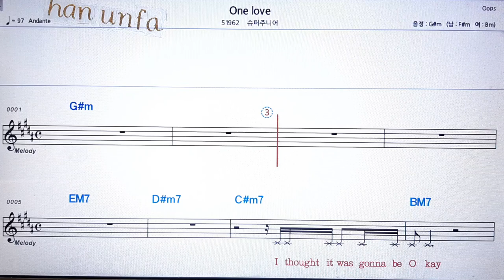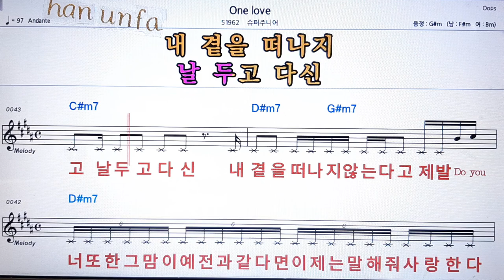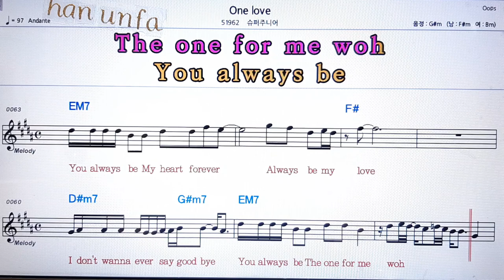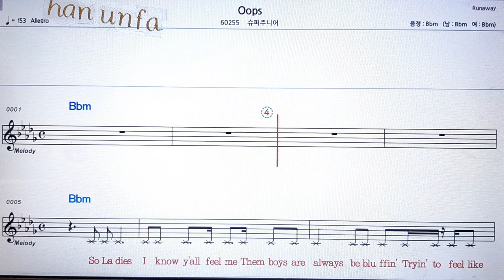One love/슈퍼주니어💋노래방 반주*기타 코드 악보*가라오케💖Karaoke*Sheet Music*Chord*MR